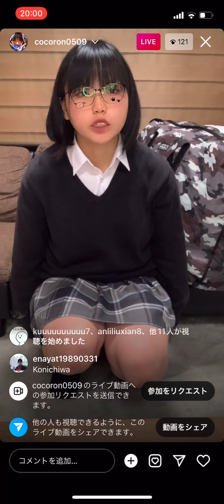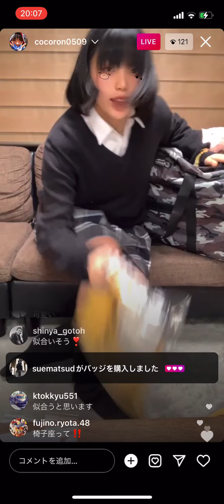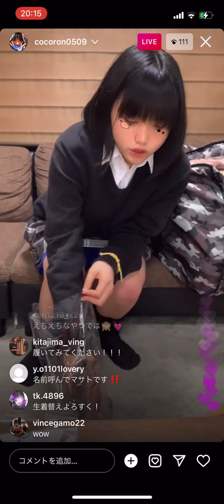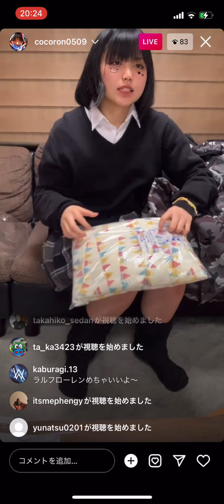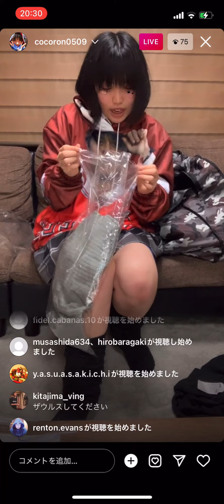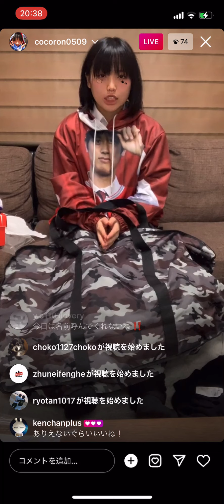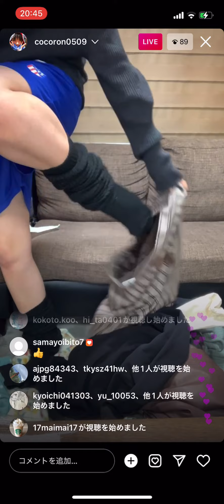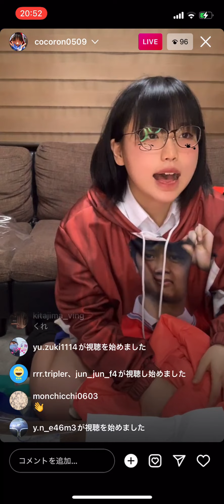Instagram LIVE 福袋開封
2022年1月21日
IRHさんのお年玉企画で福袋が当選しました🧧
その福袋をライブで開封してみました💕
たくさん入ってました😍
色んなブランドを取り扱ってますので遊びに行ってね😉企画も色々とやるそうです⤴️